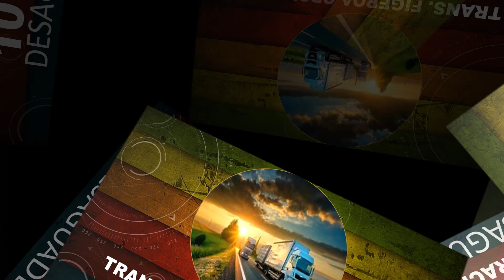COPA HUACULLANI 2021